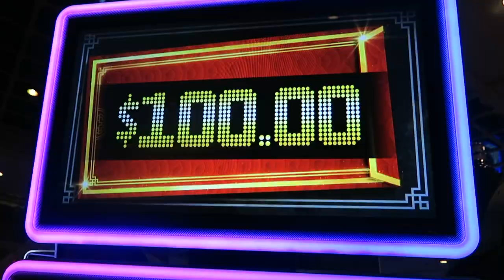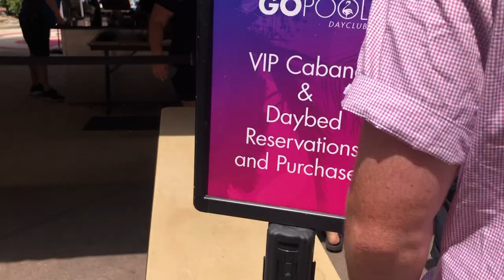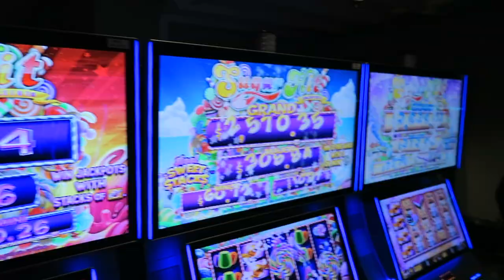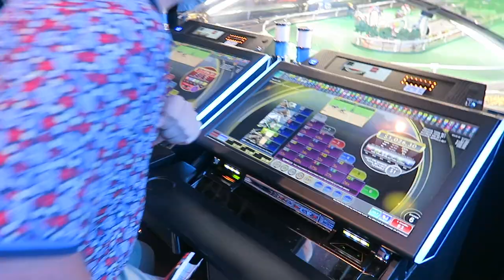SURPRISING FRIENDS IN LAS VEGAS!!!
I went to Vegas to surprise my friends for a night!